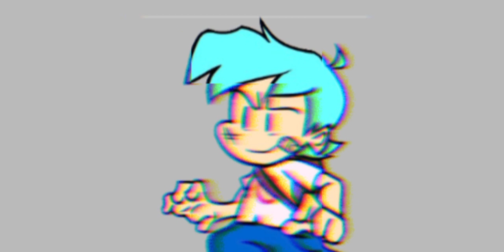Bikini Bottom Breakdown - Conch Street Collapse art concept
Squidward and Patrick by me
editing by me
bf by @Jakeneutron
awesome mod @BikiniBottomBreakdown